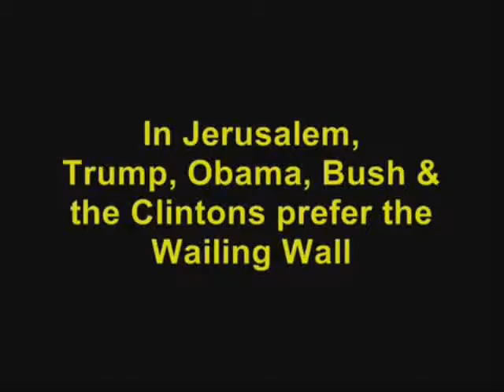Such pretence of piety!